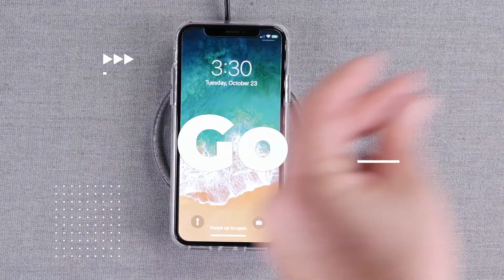NAZTECH | Phone Case + Screen Protection + Wireless Charger = Wireless Starter Kit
Here's the first purchase you should make after you get your new iPhone or Samsung Galaxy phone. The Wireless Starter Kit comes with a wireless charging pad, tempered glass and phone cover -- all in one cell phone accessories kit! Say goodbye to the hassle of plugging a cable into your phone’s tiny charging port or having to remove your thick phone case every time you need a power boost. Simply drop your Qi-enabled device onto the Wireless Charging Pad and watch as charging begins immediately on contact! The Tempered Glass Screen Protector and Hybrid PC + TPU Phone Case combine to provide the highest level of 360° protection while still preserving the ultra-slim profile that is required for wireless charging. This one convenient package has 3 must-have accessories that will keep your valuable phone fully Protected and Powered.